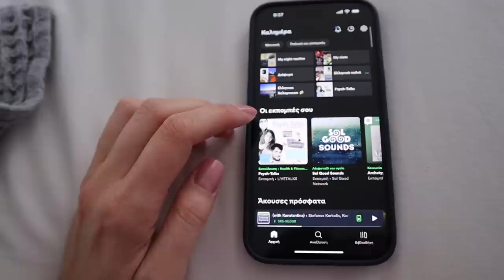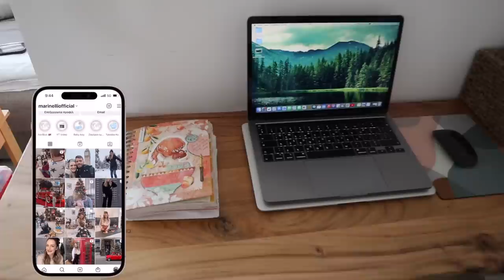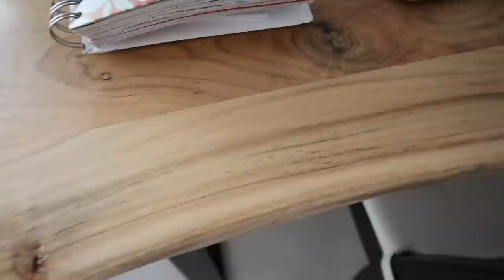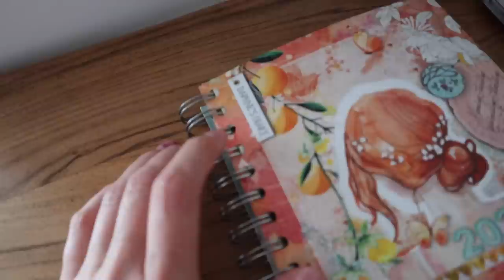Πήρα καινούργιο γραφείο | Marinelli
Με τον κωδικό D10 έχετε επιπλέον 10% έκπτωση στα ήδη εκπτωτικά περσινά χειμερινά και στα φετινά καλοκαιρινά!

ℹ️ Ο κωδικός θα είναι ενεργός έως 15/9

xoxo
Marinelli ♥